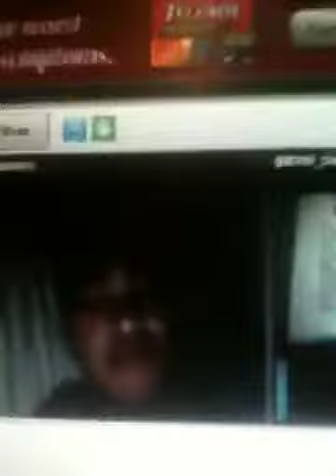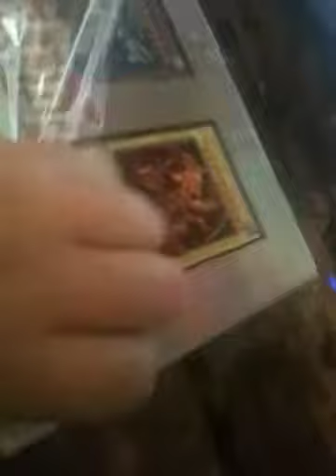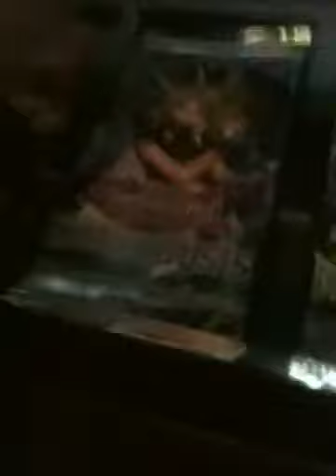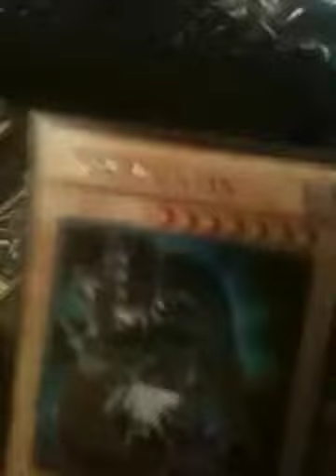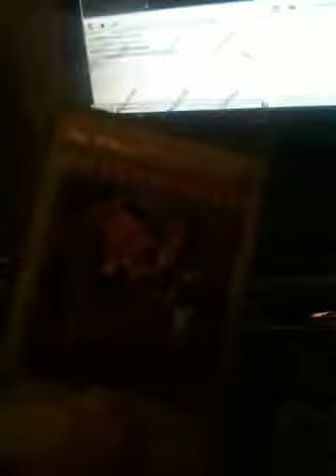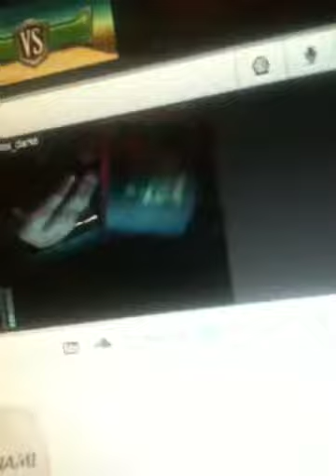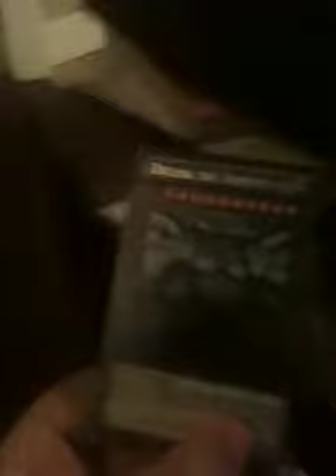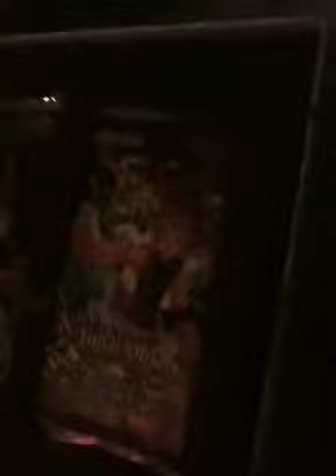Unwrapping yu-gi-oh: all three god cards + more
Watch as I get what I have wanted since I was five years old in a simple box watch to find out more bye bye